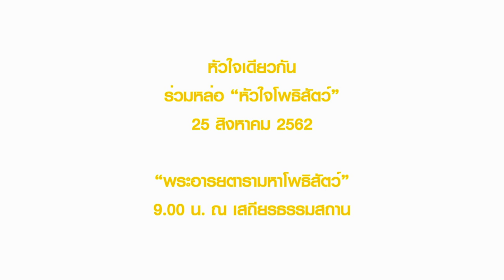พระอารยตารามหาโพธิสัตว์ มหาโพธิสัตว์ที่ไม่เคยปฏิเสธการช่วยเหลือ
ท่านจะยื่นพระบาทขวาออกมาโดยมีดอกบัวรองรับเพื่อแสดงให้เห็นถึงความพร้อมในการก้าวออกไปทำประโยชน์ให้แก่มวลมนุษยชาติ

พระบาทซ้ายนั่งพับพระบาทในท่าสมาธิ หมายถึงการดำรงสติอย่างรู้ตัวทั่วพร้อม

พระหัตถ์ขวาหงายออกแสดงให้เห็นถึงการคุ้ม ครองและความตั้งใจในการทำประโยชน์เพื่อผู้อื่น พระหัตถ์ซ้ายยกขึ้นเสมอไหล่ ถือดอกบัวเป็นการแสดงถึงปัญญาและมหากรุณาที่พร้อมจะเป็นผู้ให้แก่สรรพชีวิต ลักษณะของการถือดอกบัวในพระหัตถ์ขวาเป็นการถืออย่างสบายๆ ไม่ยึดติด

พระอารยตารามหาโพธิสัตว์
มหาโพธิสัตว์ที่ไม่เคยปฏิเสธการช่วยเหลือ
หากบุคคลใดใช้คุณธรรมของพระอารยตารามหาโพธิสัตว์มาอาบรดใจ
บุคคลนั้นจะเป็นบุคคลหนึ่งที่พบปาฏิหาริย์แห่งการเปลี่ยนแปลง
และสามารถพาตนเองและสังคมไปสู่ความสงบและศานติได้

📌เสถียรธรรมสถานขอเรียนเชิญผู้สนใจร่วมพิธีหล่อและร่วมเป็นหนึ่งในประวัติศาสตร์ ‘พระอารยตารามหาโพธิสัตว์ที่ใหญ่ที่สุดในโลก’ขนาดหน้าตักกว้าง 12 เมตร สูง 21 เมตร

ในวันอาทิตย์ที่ 25 สิงหาคม 2562 เวลา 9.09 น.

โดย “พระอารยตารามหาโพธิสัตว์ที่ใหญ่ที่สุดในโลก” คาดว่าจะแล้วเสร็จในวันที่ 22 กุมภาพันธ์ 2564 โดยจะประดิษฐาน ณ เสถียรธรรมสถาน